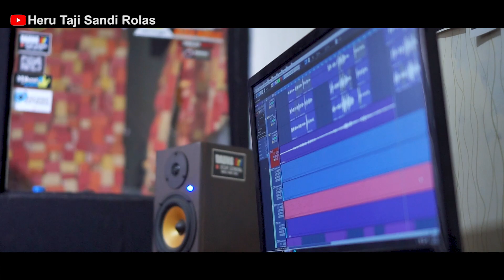TANGISE ATI - SANDI ROLAS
kali ini sandi rolas membawakan sebuah lagu tangise ati